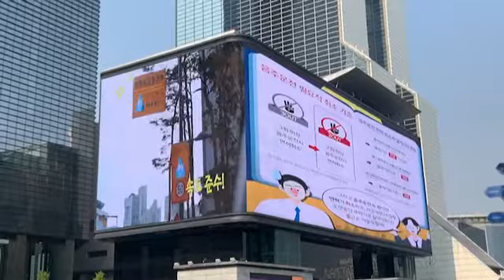[공공콘텐츠] SM아티움외벽미디어 - 어린이교통안전홍보영상 (강남경찰서)